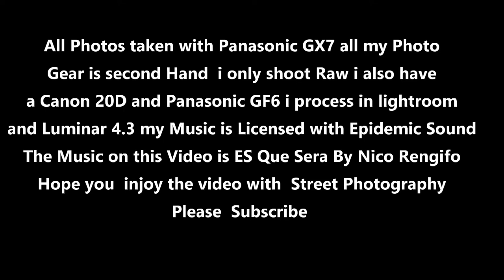Photography for me Street Photography Portugal 2019 Photo Taken with a Panasonic GX7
also all my gear is second hand i also have a Canon 20D and Panasonic GF6